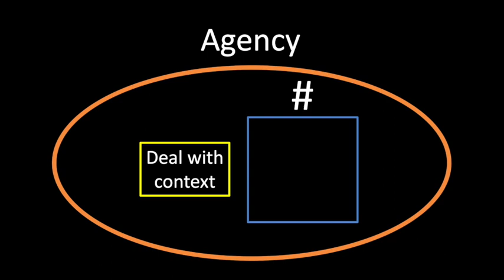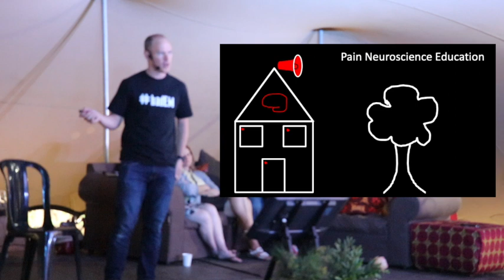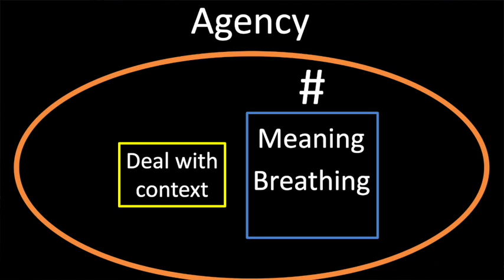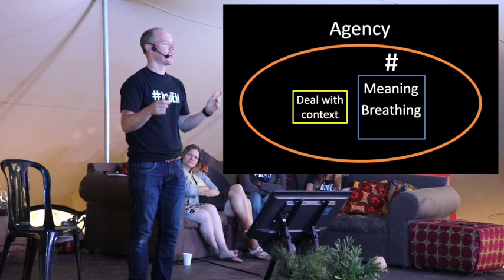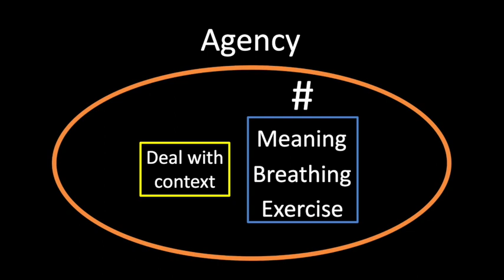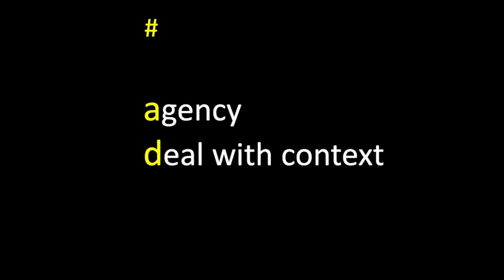badEMfest18 - The Chronic Pain Toolkit: turning heartsink into hope - Rowan Duys.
Dr Rowan Duys @healthink giving us words of wisdom on dealing with chronic pain in the Emergency Centre at badEMfest18

Watch our for badEMfest20 coming soon.